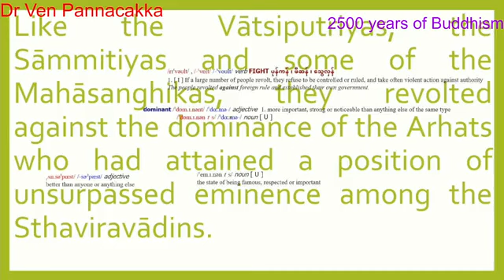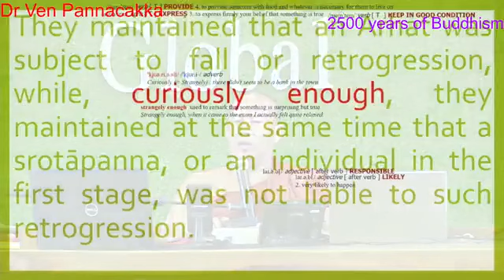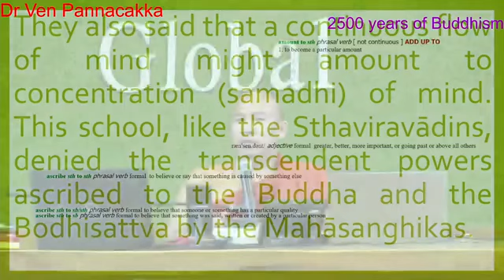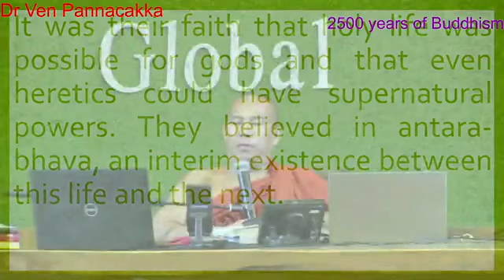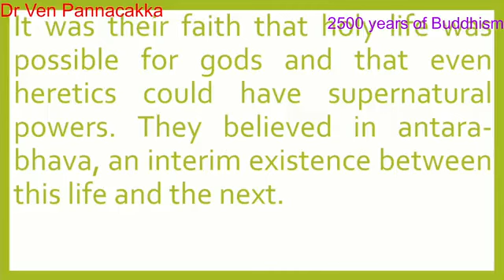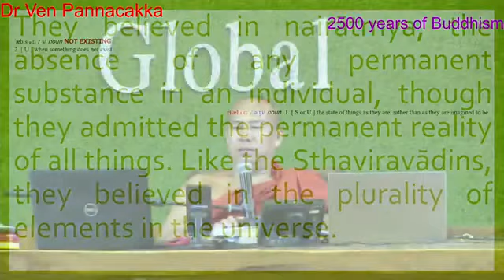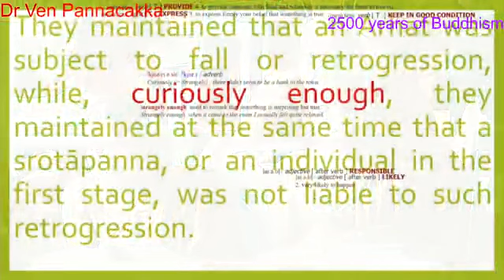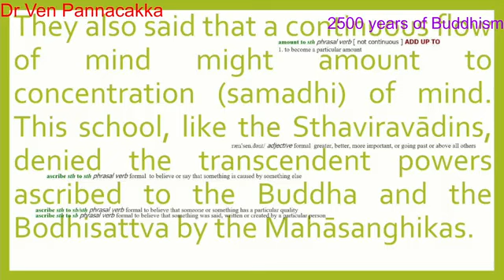2500 Years of Buddhism အပိုင်း 159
ကျောင်းတော်သားများအတွက်
ဗုဒ္ဓဘာသာဆိုင်ရာ သမိုင်းဘာသာရပ်
2500 year of Buddhism ( Buddhist History )
Day ( 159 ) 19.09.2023 Tuesday 2:00 pm.Global Dhamma Foundation University
ကျောင်းတော်သားများအတွက်
ဗုဒ္ဓဘာသာဆိုင်ရာ သမိုင်းဘာသာရပ်
2500 year of Buddhism ( Buddhist History )
ပို့ချချက် အပိုင်း (159 )
Day ( 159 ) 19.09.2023 Tuesday 2:00 pm.